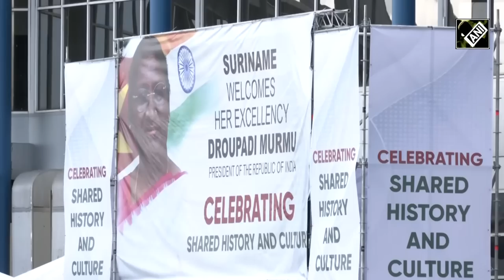Suriname: President Droupadi Murmu arrives at Johan Adolf Pengel International Airport in Paramaribo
President Droupadi Murmu arrived at Johan Adolf Pengel International Airport in Paramaribo, Suriname on June 5. Chief of Protocol of Suriname and Ambassador of India to Suriname received her. She will be meeting Suriname President Chandrikapersad Santokhi. The President will be in Suriname on a state visit from June 4 to 6, 2023. Afterwards she will pay a visit to Serbia on June 7 at the invitation of Aleksandar Vucic, President of Serbia. This will be her first State visit after assuming office in July 2022.